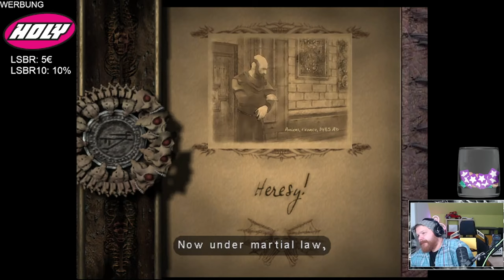Horror durch die Zeit - Eternal Darkness #02